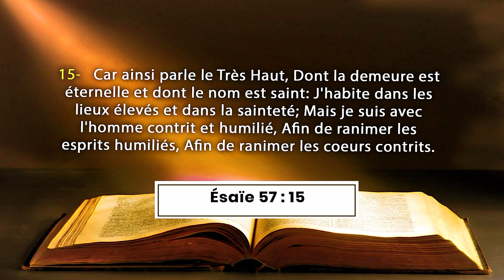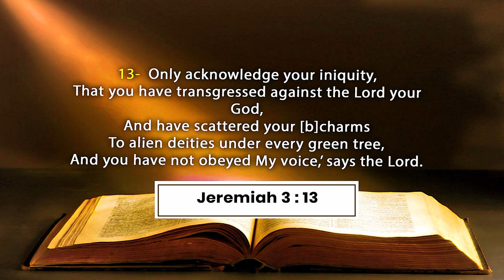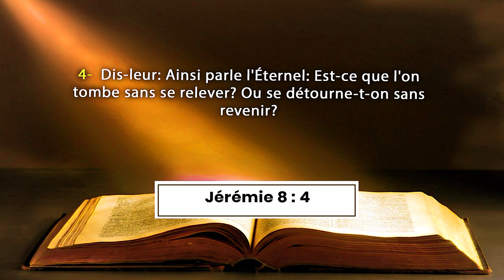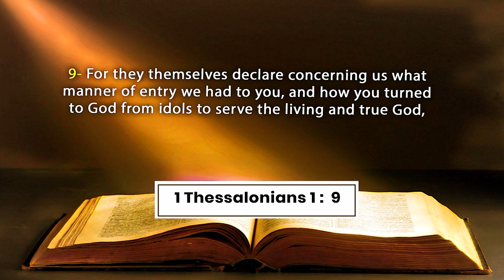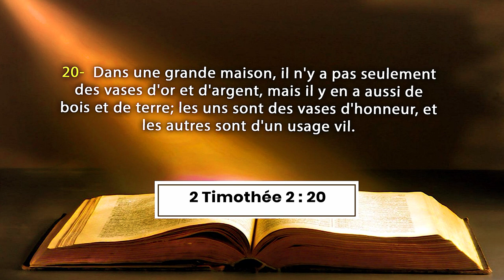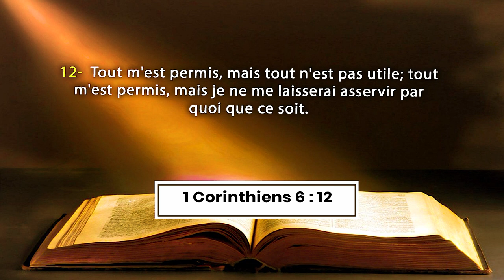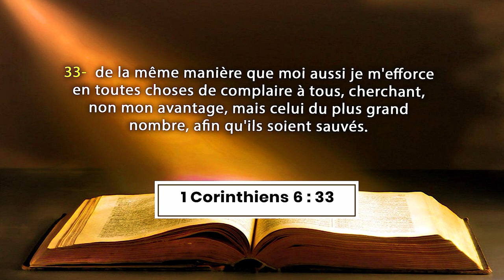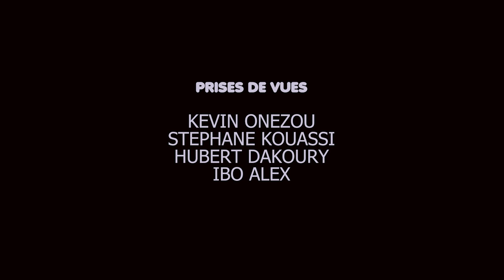PROCESSUS DE MATURATION : APPROCHE DEFINITIONNELLE